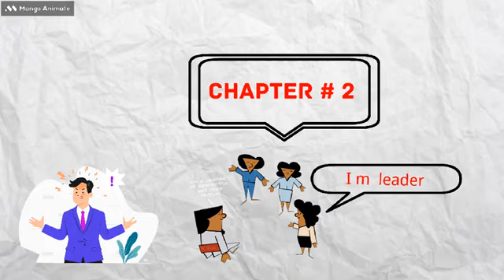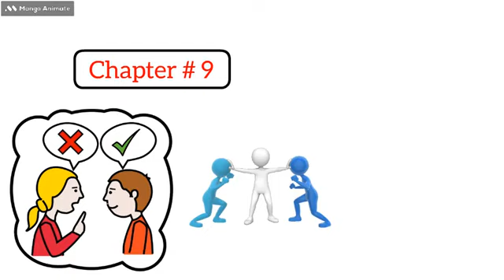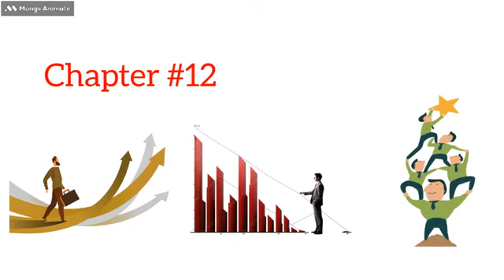How to Develope Leadership Qualities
In The Leader In You, author Dale Carnegie provides insights into the mindset and skills required to become a genuine leader. You'll learn how to cultivate your unique leadership abilities, foster team collaboration, motivate those around you with enthusiasm, and find
The Leader In You Book Summary
Book overview
Now, in The Leader In You, coauthors Stuart R. Levine and Michael A. Crom apply the famed organization's time-tested human relations principles to demonstrate how anyone, regardless of his or her job, can harness creativity and enthusiasm to work more productively.
The Leader In You: Carnegie,